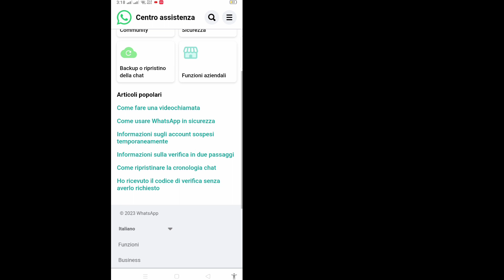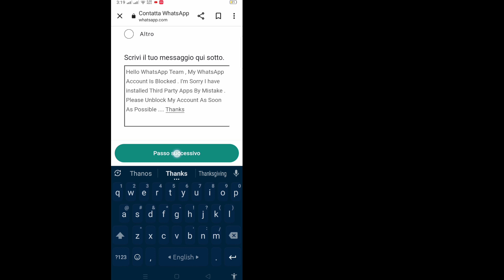Come risolvere questo account non è autorizzato a utilizzare WhatsApp a causa dello spam (2023)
Qui in questo tutorial, ti mostrerò come risolvere questo account non è autorizzato a utilizzare WhatsApp. È un metodo molto semplice e facile. Guarda questo video e scopri che Fix this Account non è autorizzato a utilizzare WhatsApp. Segui i passaggi seguenti senza saltare.

 Correggi questo account non è autorizzato a utilizzare WhatsApp